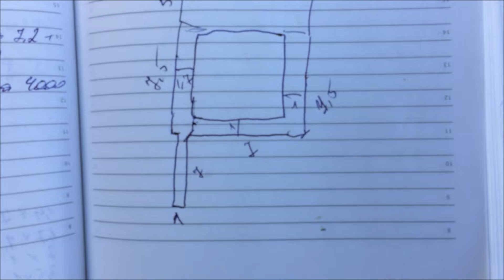Кладу 110 квадратов в ОДИНОЧКУ | 2 НЕДЕЛИ адского труда | Укладка тротуарной плитки своими руками💡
Друзья, в этом видео я расскажу, как делается укладка тротуарной плитки своими руками пошагово.

Полезные видео 👇
- как установить бордюр для тротуарной плитки (поребрик)
- готовим основание под плитку: уплотнение песка виброплитой
- как зарезать бордюр под углом
- как сделать грядки своими руками из бордюра дорожного.

В этом ролике я покажу всю технологию укладки тротуарной плитки с нуля, а именно:
► Как сделать разметку (разбивку) под площадку для брусчатки
► Сколько нужно снимать грунта перед засыпкой песком
► Как сделать подготовку для установки тротуарных бортов (бордюров, поребрика)
► Как установить тротуарный бордюр, сколько сантиметров должен быть слой бетона
► Как подготовить основание под плитку, какой слой ЦПС (цементно-песчаной смеси) надо укладывать

Тайминг:
00:12 Рассказываю, что будет в видео
00:35 Процесс разбивки (разметки) участка
01:34 Расчистка участка и выемка грунта
03:32 Привезли тротуарную плитку
04:00 Нивелирование (выдача отметок с помощью нивелира)
04:16 Подготовка под борты (бордюры, поребрик)
05:34 Установка бордюров
07:58 Подготовка основания под укладку тротуарной плитки
10:16 Стяжка ЦПС и технология укладки тротуарной плитки своими руками
12:55 Результат работы

На моем канале вы можете найти:
🔥 короткие обучающие ролики о триммерах и покосе травы в целом;
🔥 обзоры полезных инструментов для строительных работ;
🔥 рекомендации по укладке тротуарной плитки.